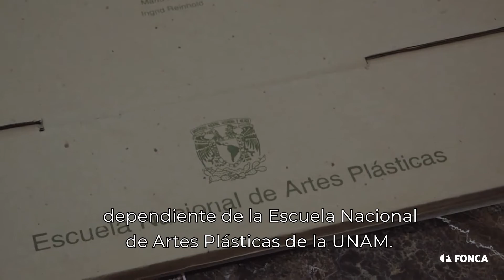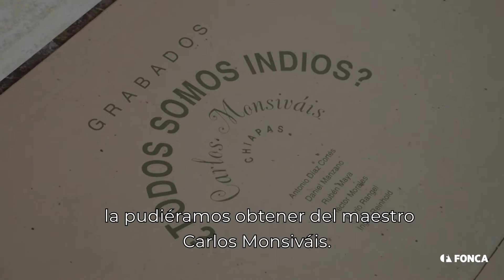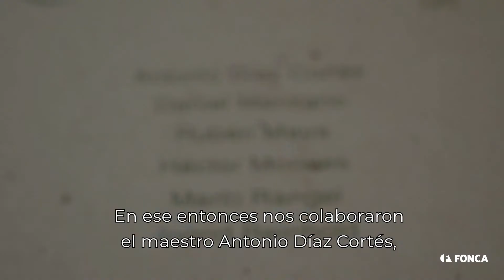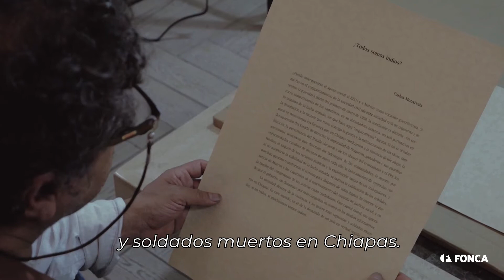Homenaje a Carlos Monsiváis - Victor Manuel Hernandez Castillo (SNCA)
Víctor Manuel Hernández Castillo (SNCA 2019) recuerda que en 1995 reunió a un grupo de grabadores para compilar trabajos relacionados con el levantamiento zapatista, impresos que se publicaron con un texto introductorio de Carlos Monsiváis: “¿Todos somos indios?”, pues el maestro siempre estuvo de lado de la lucha y la justicia social.